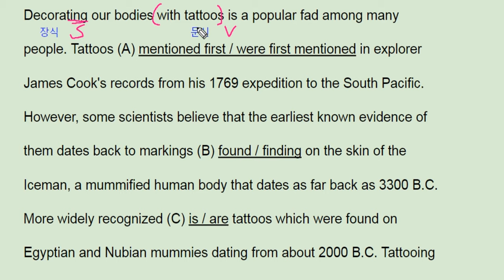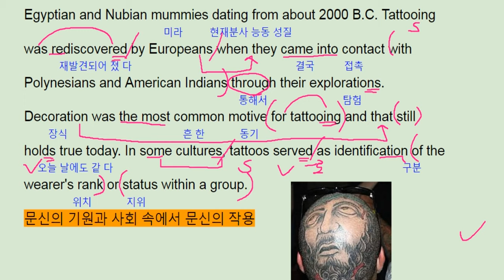파사쥬팝 기본영어 unit 04 real test 1 - 번개콩